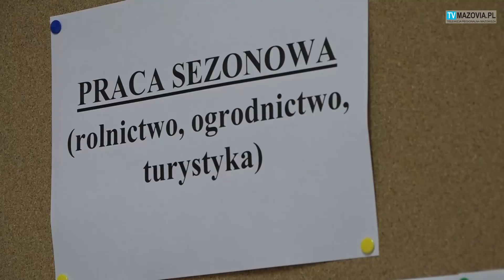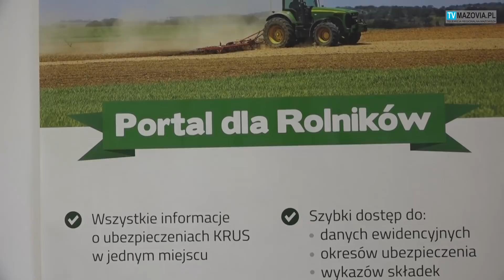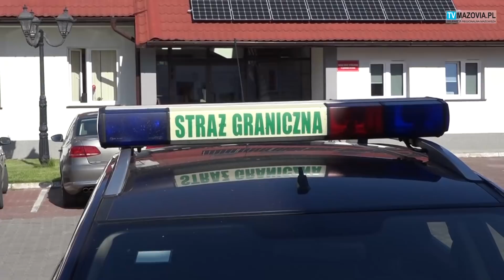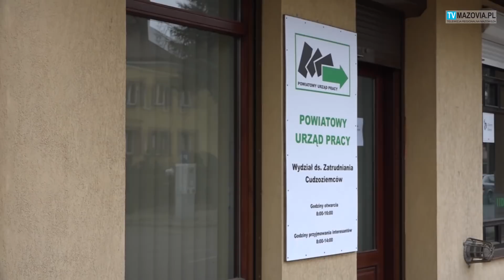OBOWIĄZKI ROLNIKA PRZY ZATRUDNIANIU PRACOWNIKÓW SEZONOWYCH, W TYM CUDZOZIEMCÓW.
18 maja 2018 r, weszła nowa ustawa regulująca zasady ubezpieczenia i wpływająca na zatrudnianie "pomocnika rolnika przy zbiorach". Nowe przepisy omawiają: Rafał Romanowski podsekretarz stanu w Ministerstwie Rolnictwa i Rozwoju Wsi, Andrzej Sokólski, kierownik placówki KRUS w Płońsku oraz Piotr Skierkowski, zastępca dyrektora Powiatowego Urzędu Pracy w Płońsku.